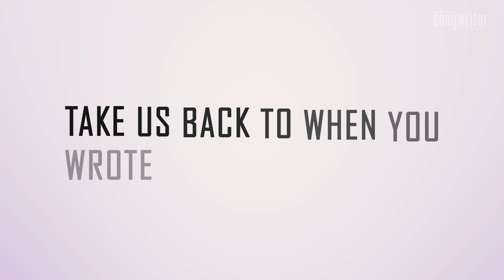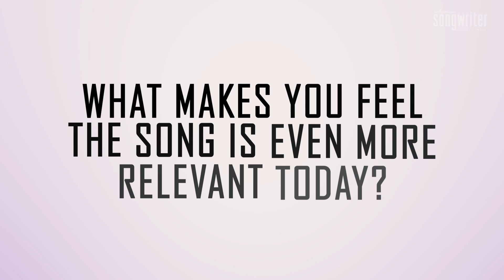Josh Turner On His VISION for "Long Black Train"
Today, we have the honor of having country legend Josh Turner join us at the American Songwriter Studios. In this exclusive interview, we delve deep into his musical journey and gain an authentic look at the influences that have shaped his career. Join us as Josh shares insights into his songwriting process and the inspirations behind his country hits, including the iconic 'Long Black Train.' Get ready for an engaging conversation with a true country music icon.

0:00 - 2:08 On His Vision For “Long Black Train”
2:09 - 2:40 Why Do You Think The Vision Is Still Relevant Today?
2:41 - 4:42 Take Us Back To When You Wrote “Long Black Train”
4:43 - 5:20 Why Did You Think No One Would Want To Hear It?
5:21 - 6:20  What Message Were You Trying To Convey?
6:21 - 8:34 On The Journey Of This Song
8:35 - 11:08 What Made You Realize “Long Black Train” Was Your Song?
11:09 - 11:31  Do Stories About Your Song Affecting Others Impact Your Songwriting?
11:32 - 12:02 What Makes You Feel The Song Is Even More Relevant Today?
12:03 - 12:40  What Motivated You To Do A 20th Anniversary Tour?
12:41 - 13:07  What’s It Like To Perform “Long Black Train” Live?
13:08 - 13:46 Is There A Line That Feels The Most Compelling To You? If So, Why?